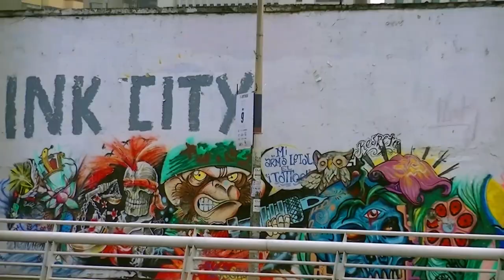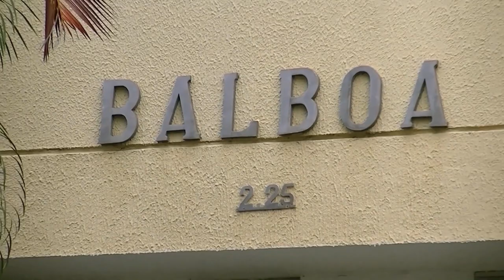Mr. Freedom's Adventures - Day 200 - Cali, Colombia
So, y'know, it was day 200, and I figgered it was time for another adventure or whatever. Names changed to protect the guilty.